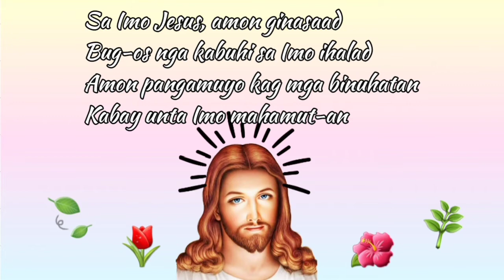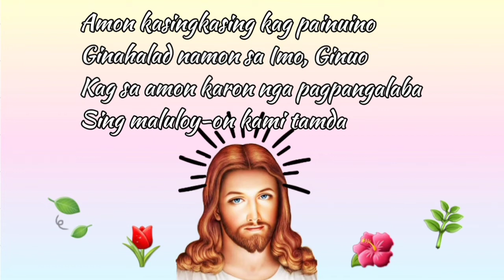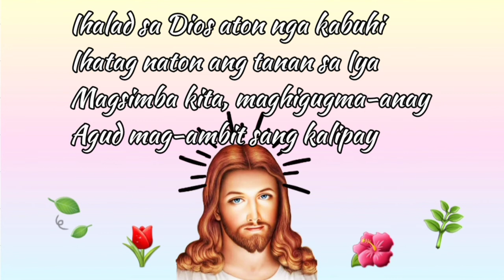Halad Sa Diyos | Hiligaynon/Kinaray-a Hymn Song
Offertory Song for Holy Mass